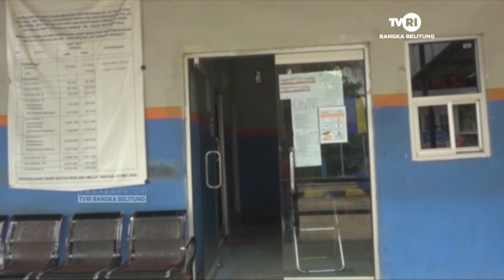USAI NATAL , PENYEBRANGAN TJ KALIAN SEPI